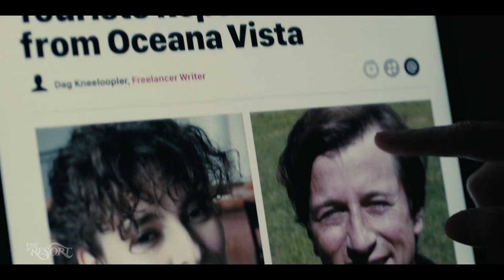The Resort Season 1 Trailer | Rotten Tomatoes TV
Check out the new The Resort Season 1 Trailer starring Cristin Milioti!

US Air Date: July 28, 2022
Starring: Cristin Milioti, William Jackson Harper, Nick Offerman
Network: Peacock
Synopsis: A multi-generational, coming-of-age love story disguised as a fast-paced mystery about the disappointment of time. An anniversary trip puts a marriage to the test when the couple finds themselves embroiled in one of the Yucatan’s most bizarre unsolved mysteries that took place fifteen years prior.